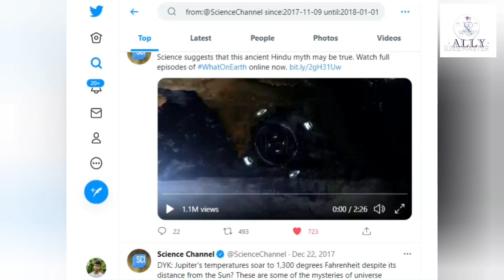SHOULD RAM SETU BE DECLARED A NATIONAL MONUMENT ?